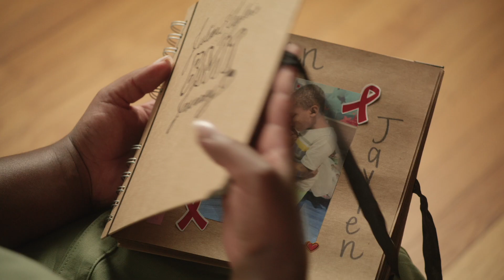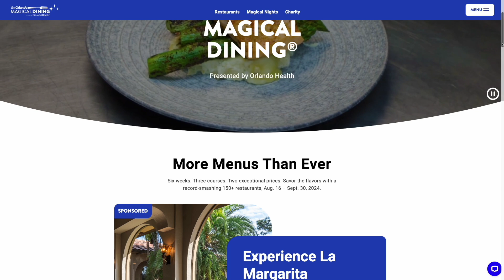Orlando Health News Review, Episode 542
In this episode:
• Watch an Orlando Health commercial highlighting a special patient
• Check out the progress of Orlando Health Lake Mary Hospital
• Enter for a chance to win a Magical Dining dinner experience
• See upcoming events